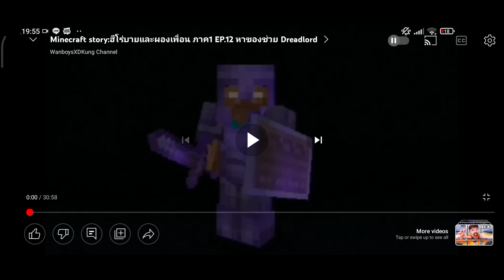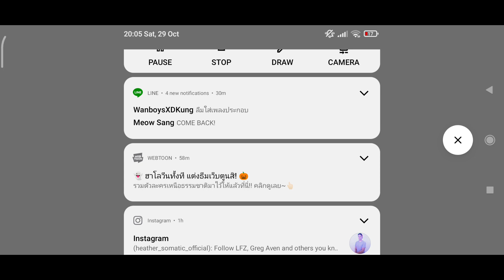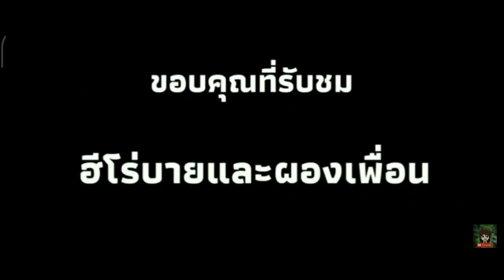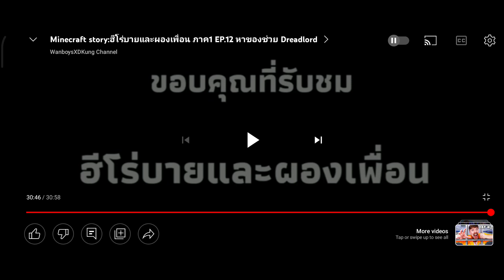WanboysXDKung, Meow Sang & Pepe - Herobrine & Friends (Pt.12) [NGT Release]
Double Reaction??

0:00 Intro
1:01 Start
2:58 Pre-Start
3:37 Start Episode 12
30:17 Next Story??
32:45 Outro